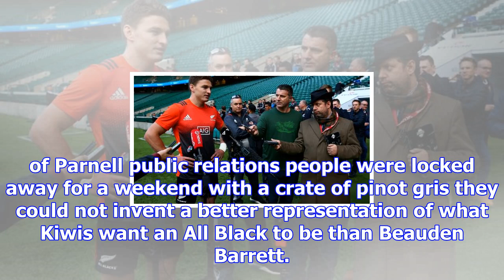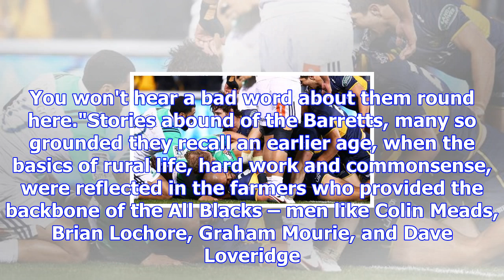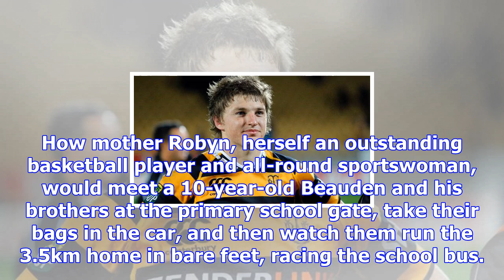Phil gifford: you'll never take the taranaki out of beauden barrett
PHIL GIFFORD Last updated 07:55, November 5 2017 Stand-in All Blacks captain Beauden Barrett talks t...